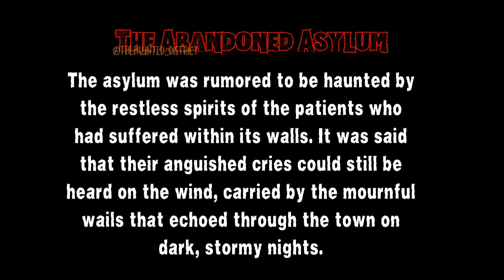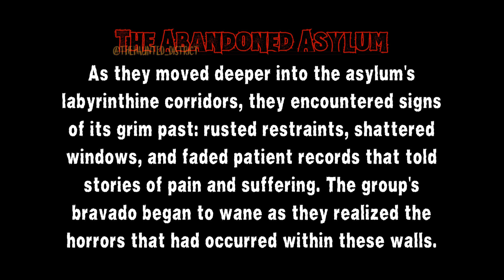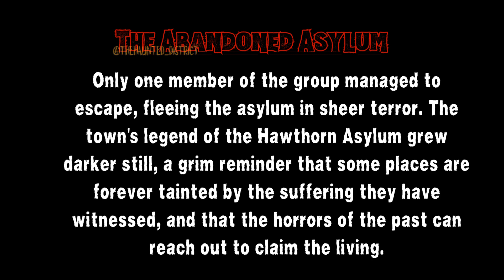3-Minute Chiller: Hawthorn Asylum's Haunting 🕒👻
"Where Fear Finds Its Home"

Get ready to be spooked! Grab your flashlight and prepare to read along with '3 Minute Scary Story: The Haunting of Hawthorn Asylum.' Are you brave enough to explore the eerie depths of this forsaken place? Watch now and find out!

 ---Read Along---
In the heart of a desolate, fog-shrouded town, there stood an imposing structure known as the Hawthorn Asylum. Once a place of healing, it had long been abandoned, shunned by the townsfolk for the eerie stories that surrounded it.

The asylum was rumored to be haunted by the restless spirits of the patients who had suffered within its walls. It was said that their anguished cries could still be heard on the wind, carried by the mournful wails that echoed through the town on dark, stormy nights.

A group of thrill-seekers, drawn by tales of the asylum's haunted history, decided to explore the decaying building one chilling autumn evening. Armed with flashlights and cameras, they ventured into the heart of the forsaken asylum, the air heavy with the scent of decay.

As they moved deeper into the asylum's labyrinthine corridors, they encountered signs of its grim past: rusted restraints, shattered windows, and faded patient records that told stories of pain and suffering. The group's bravado began to wane as they realized the horrors that had occurred within these walls.

They soon reached the basement, a place of utter darkness and despair. As they descended the creaking stairs, their flashlights flickered and died one by one, leaving them in utter darkness. Panic set in as they fumbled for their phones to provide some semblance of light.

In the dim glow of their phones, they saw something that made their blood run cold. Shadows seemed to dance and contort on the walls, taking on the twisted forms of tormented souls. Unearthly whispers filled the air, echoing with the anguish of the asylum's long-forgotten patients.

Desperate to escape, they stumbled back up the stairs, but the asylum seemed to have other plans. The doors slammed shut, trapping them inside. Frantic, they tried to force the doors open, but they wouldn't budge.

As the group huddled together in terror, they heard the sound of approaching footsteps, each footfall heavy and agonized. Emerging from the darkness, the apparitions of former patients materialized before them, their faces twisted in agony and eyes empty of life.

One by one, the spirits reached out, their icy fingers touching the members of the group. With each touch, the living were overcome by the pain and suffering that the patients had endured. Their screams of terror joined the chorus of the tormented souls that haunted the asylum.

Only one member of the group managed to escape, fleeing the asylum in sheer terror. The town's legend of the Hawthorn Asylum grew darker still, a grim reminder that some places are forever tainted by the suffering they have witnessed, and that the horrors of the past can reach out to claim the living.